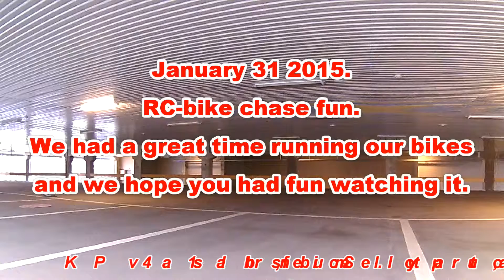RC bike chase fun Jan 2015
Defying winter, we had a little fun with our RC-bikes.
Chasing is very intense and fun